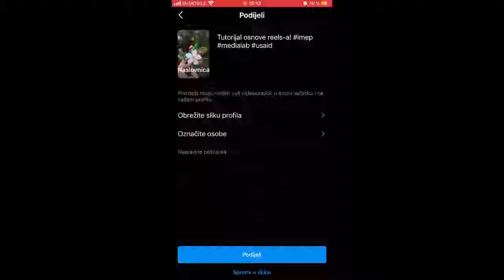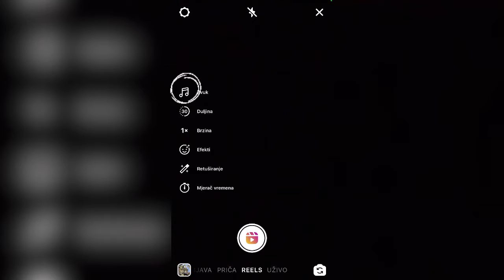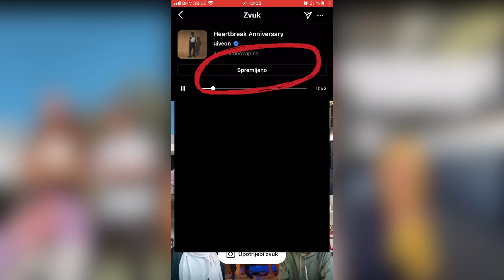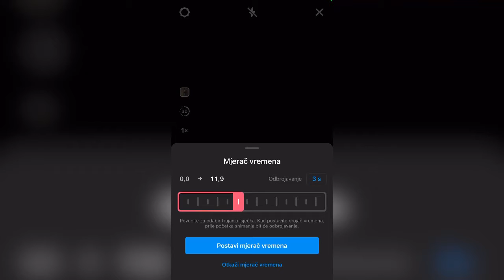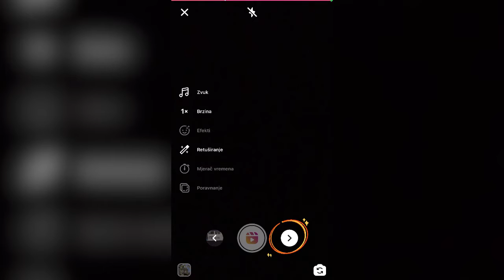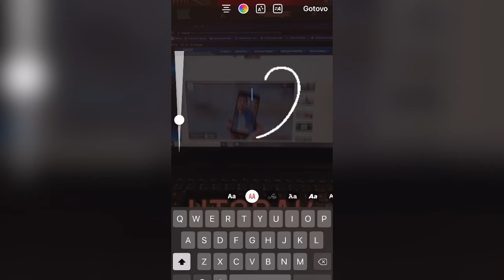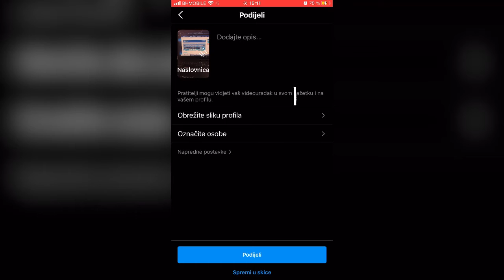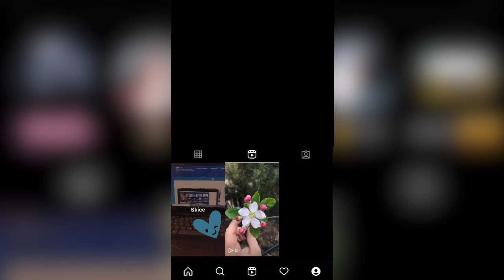TUTORIAL: Kako napraviti Instagram Reels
Kroz ovaj Media Lab tutorial objašnjavamo vam način upotrebe Instagram Reels-a.

Program osnaživanja nezavisnih medija (IMEP) je USAID-ov petogodišnji program koji implementira Centar za promociju civilnog društva (CPCD). IMEP podržava nezavisnost medija i slobodu izražavanja u Bosni i Hercegovini jačanjem održivosti medija, podizanjem kvaliteta medijskih sadržaja, izgradnjom kompetencija novinara, pružanjem pravne podrške medijima i novinarima, kao i aktivnim uključivanjem građana i građanki u medijski prostor, uz snažnu promociju nezavisnih medijskih glasova u BiH.